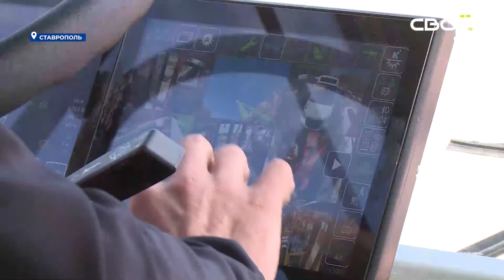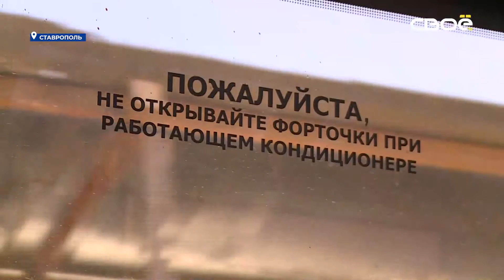На улицы Ставрополя выйдет троллейбус на автономном ходу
Новая машина может проехать до 30 километров без подпитки током.

23 марта на улицы Ставрополя выйдет троллейбус на автономном ходу. Троллейбус 22-го года выпуска приехал в краевую столицу из Саратова и стал 37-й машиной во всей России. Главный плюс - автономный ход. Теперь маршрут транспорта может продолжиться и без подпитки током. Это позволит охватить густонаселённые спальные районы, где нет проводов. Водителю достаточно не выходя из кабины отключить рога от контактной сети и продолжить поездку.

«Заряда происходит достаточно просто. Она происходит в зависимости от токов нагрузки. Не буду вдаваться в технические параметры, но это от 30 до 40 минут. Самое главное, что данная функция динамическая. То есть троллейбус заряжается, когда осуществляет продолжение маршрута под троллеями», - рассказал представитель завода-изготовителя Евгений Некрасов.

Так на заряженных батареях троллейбус сможет проехать до 30 километров. Сейчас уже обкатывают намеченный маршрут. Новый транспорт соединит Российский проспект с железнодорожным вокзалом краевой столицы.

Кроме явных технических преимуществ порадует ставропольцев и комфорт нового рогатого: лимат-контроль, встроенные экраны, автономное освещение и удобные сиденья.

Пока краевая столица тестирует лишь первую машину. Но у города есть планы в ближайшем будущем обогатить сеть общественного транспорта новыми комфортными троллейбусами.